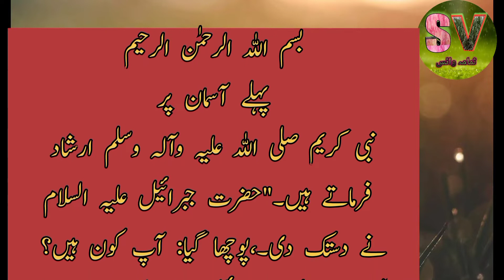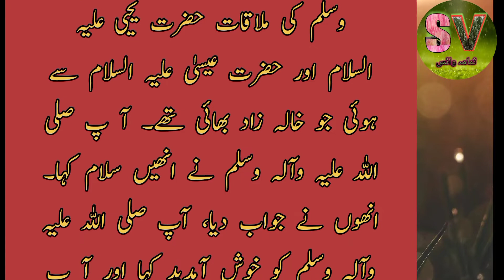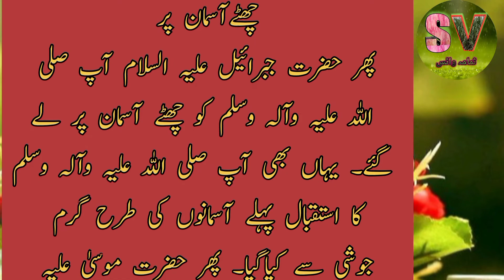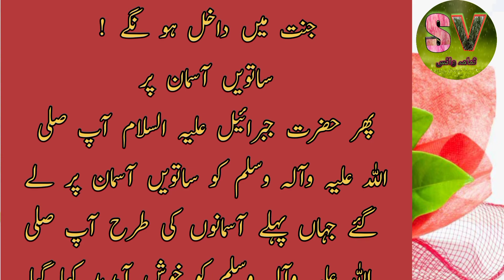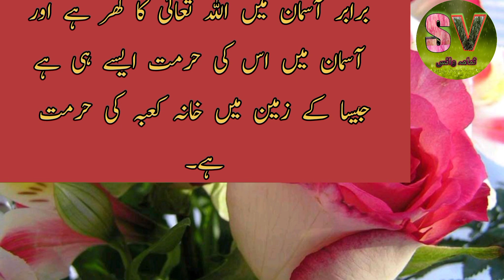pahlay asman say lay kar satwai asman tak ka safar|Shab e miraj| Islamic videos|sumama voice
# waqya E meraaj
Allah aur Nabi ki Mulaqat
# Shab e miraj ka waqia
asman ke sair
satoo asman
Golden words in urdu
Anmbia say mulaqat
sidra tul montaha
islamic videos
islamic stories
sumama voice